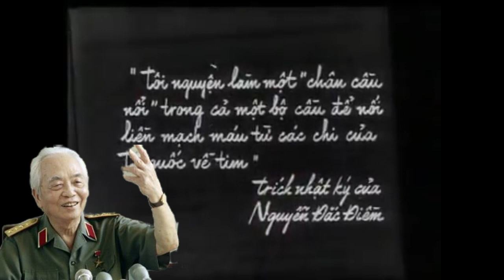Nghe Đại Tướng Tổng Tư Lệnh Võ Nguyên Giáp Kể Chuyện Đường Đến Điện Biên Phủ Phần 1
Kể những câu chuyện về Cuộc kháng chiến chống Pháp của nhân dân Việt Nam giai đoạn từ 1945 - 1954.
Qua câu chuyện về chiến thắng Điện Biên Phủ, càng hiểu hơn vì sao nhân dân Việt Nam lại yêu mến vị Đại tướng của mình như vậy - một người tài năng, khiêm tốn, giản dị... suốt cả cuộc đời.
Nếu tôi nhớ không nhầm thì đó là tháng 5 năm 1986, sắp đến ngày kỷ niệm chiến thắng Điện Biên Phủ.

Lần ấy, đến nhà riêng của Đại tướng Võ Nguyên Giáp ở đường Hoàng Diệu, tôi thực sự ngạc nhiên, cứ đứng nhìn khu vườn rộng yên tĩnh, nhiều cây xanh chỉ có một người đứng trong bốt gác ngoài cổng.

Thời đó, chưa có điện thoại di động nên tôi không thể gọi điện xin phép trước. Phu nhân Đại tướng hơi ngạc nhiên khi tôi tự giới thiệu là phóng viên báo Tiền Phong. Đại tướng nhanh nhẹn đi ra cửa đón tôi. Ông ngồi xuống chiếc ghế để cạnh cửa sổ phòng khách và bảo tôi cùng ngồi xuống chiếc ghế bên cạnh.

Dù lần đầu được gặp Đại tướng, tôi cảm thấy thật gần gũi như người thân trong gia đình bởi sự thân tình, cởi mở.